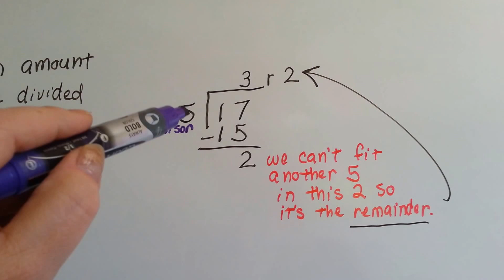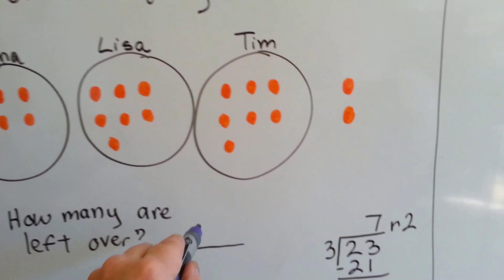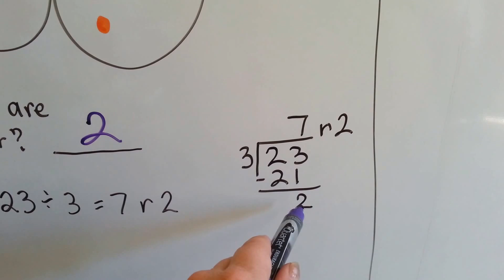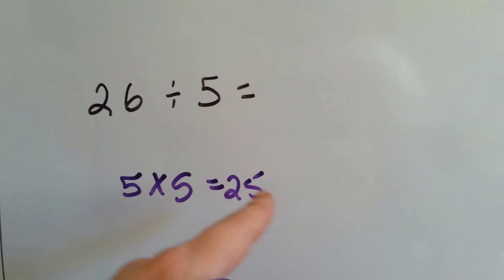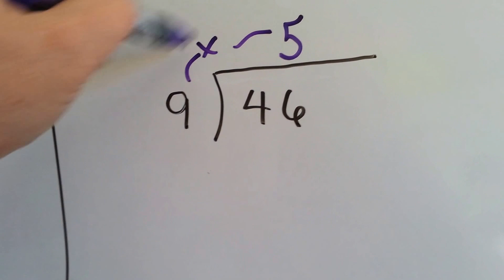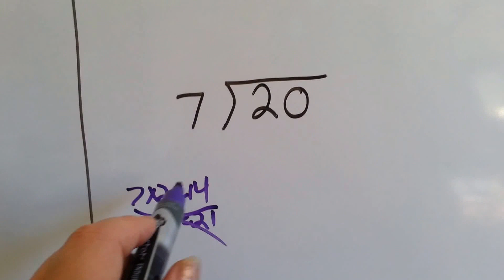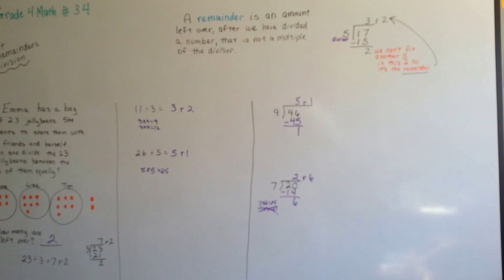Grade 4 Math 4.2, What are Remainders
An explanation of remainders and how we get them when we divide ...where they come from...and why. #34